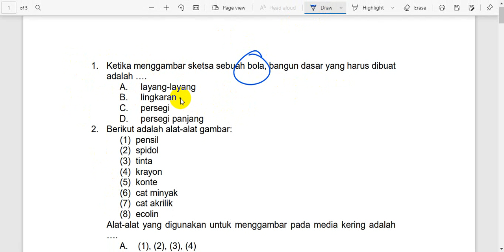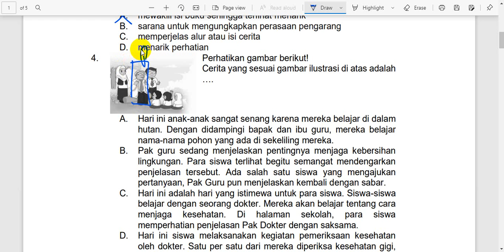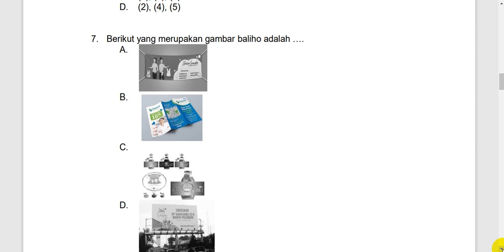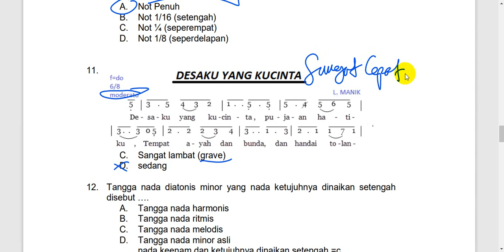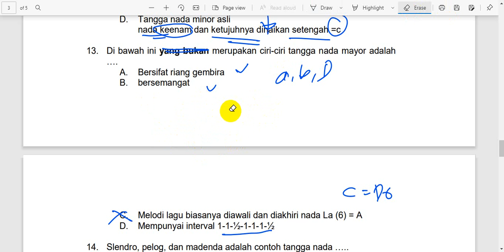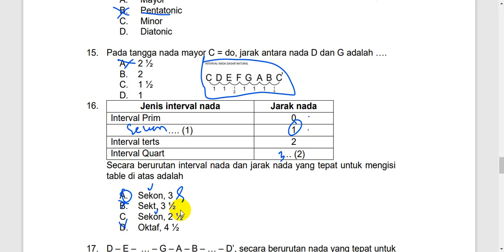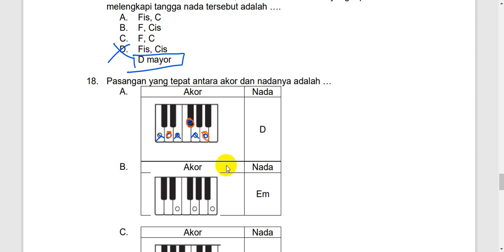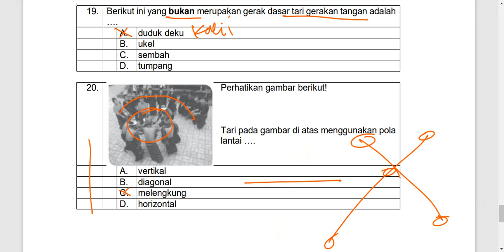SBDP_bagian1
Penjelasan SBDP_Bagian 1